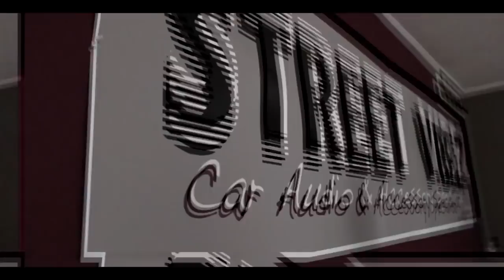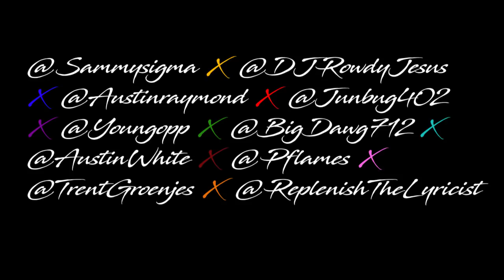The 2018 Omaha Cypher (The Official Music Video)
SHOT/EDITED by:
SAMiAM/thecameraman/

Instrumentals prod. by Junbug & PFlames

Check out some of the 402's finest, in this year's Omaha Cypher!